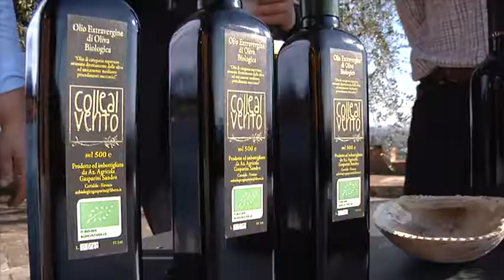Tenuta La Luia e Colle Al Vento